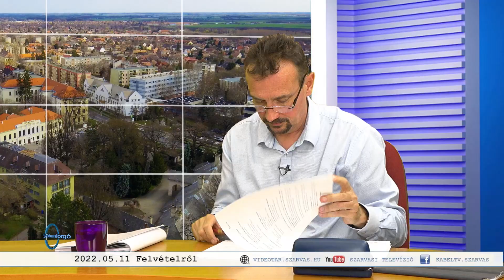Szóbanforgó 2022.05.11.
Szóbanforgó, Önkormányzati Magazin
Szerkesztő: Szenes János
Vendég: Molnár Etele